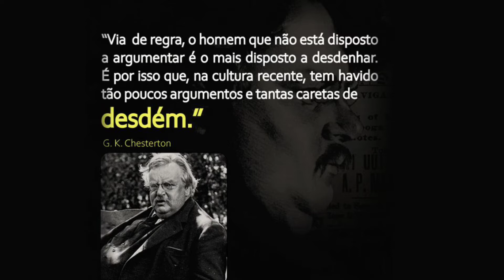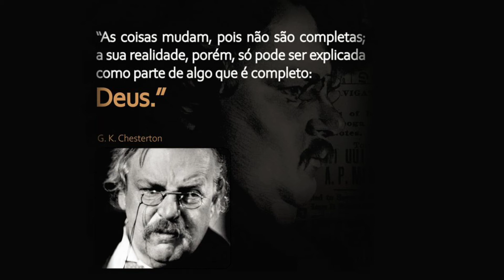Quando as pessoas não pensam, falta o argumento e sobra o ódio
Pense comigo: como uma pessoa que defende o amor deseja o mal e a morte de quem pensa diferente? Vemos muito ódio em todos os lugares e tentam destruir todo o tipo de ideia contrária usando o que existe de mais baixo. Não se tenta argumentar, mas destruir a pessoa. Rezemos para que as pessoas possam ter contato com o único amor verdadeiro: o amor de Deus. Onde Ele está, não existe ódio e divisão.